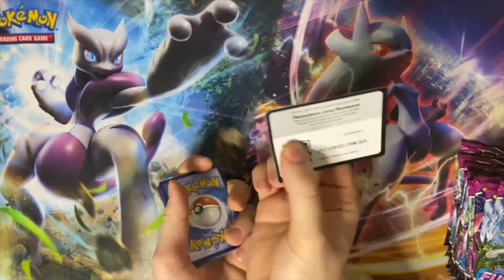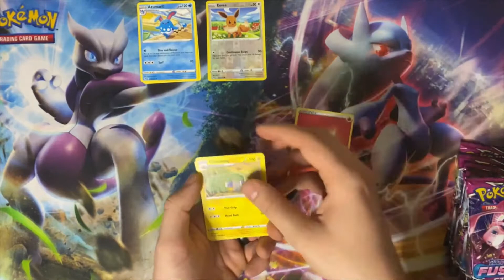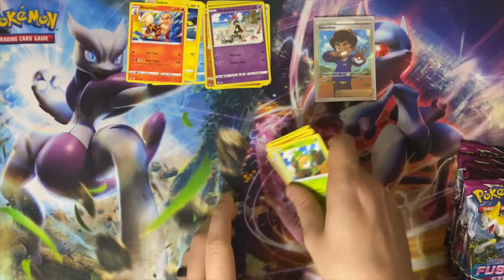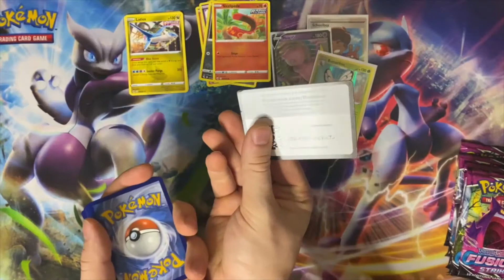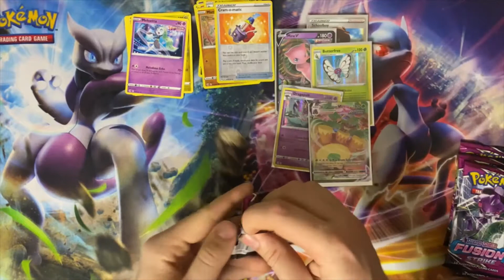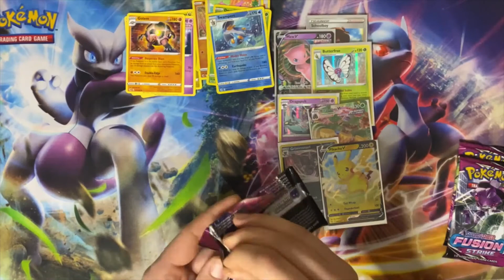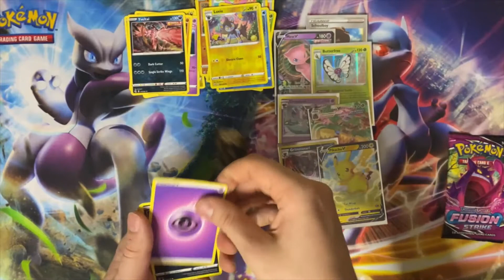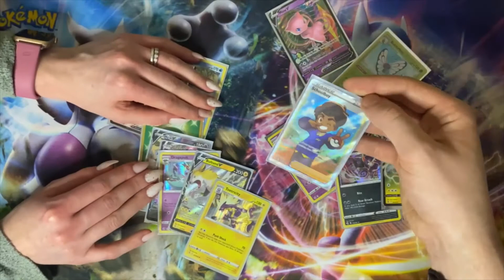PACK BATTLE || Fusion Strike Part 2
Hello everyone!
In todays video we completed our fusion strike pack battle! Chad opened his half in this one. Who did you vote for in the last video? Did they end up winning?

Our ebay store!